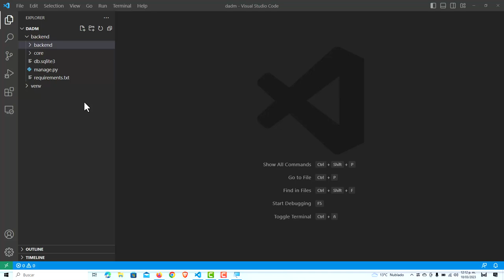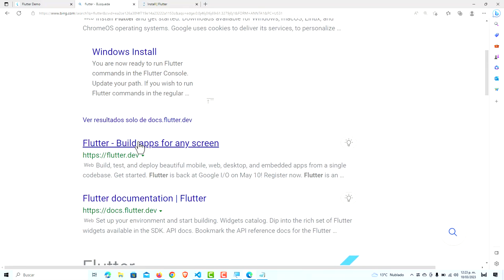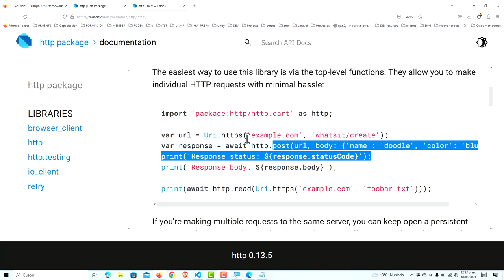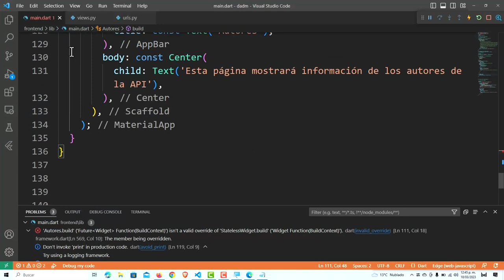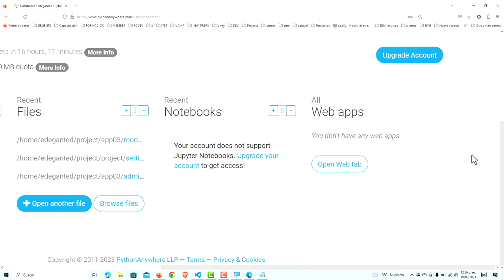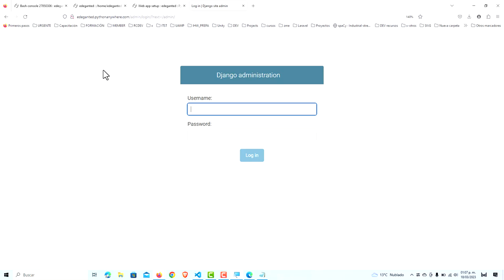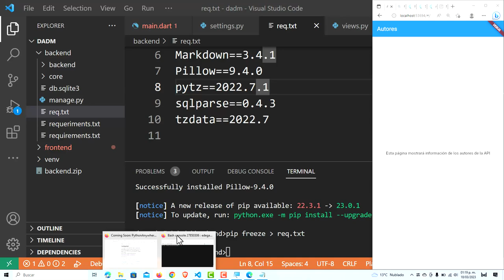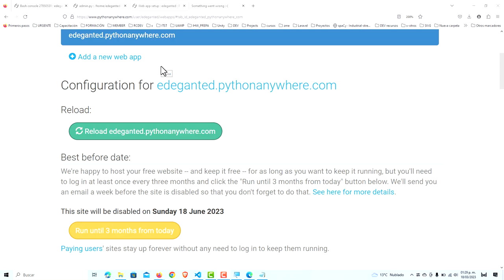230318 - Publicación de API en PythonAnywhere